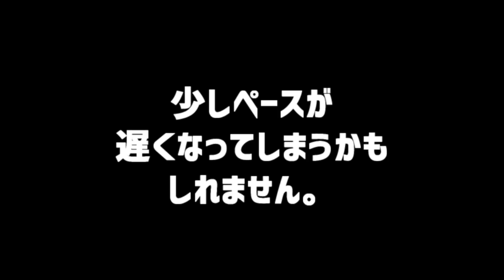読売ジャイアンツ坂本勇人選手の応援歌を弾いてみた【ギターで応援歌】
巨人の坂本選手の応援歌をギターで弾いてみました！
イントロからカッコイイこの曲。坂本選手ってチャンスに
めちゃくちゃ強いイメージがありますなー。

あついー灼熱…炎とならないでー坂本！

姉妹チャンネルR-GAMES
スプラトゥーン2実況はコチラから！
下手くそですが、うまくなってやる！…ので見て下さいｗ

ゲーム実況チャンネルです！登録よろしくお願いします！

任天堂系ゲームはコチラです！登録よろしくお願いします！
日々の記録（ブログ）ちょいちょい書いてます。動画の作成裏話とかもチラホラ！

carpステッカー
カープファン御用達！

衣装（カープ関連動画のみ）
エルドレッドユニフォーム
ハイクオリティだぜ！

ここぞというときに、つぶやく！
動画投稿したら勝手につぶやく感じになってます！

このチャンネルは、近所にいるレベルのギタリストRが、色々弾いてみるチャンネルです！
本業はしがないサラリーマン。だがギターを持てば誰だってギタリスト！

おおまかに分けると３つのコンテンツでチャンネルが構成されています。

①ギターで応援歌
主にプロ野球の応援歌を弾いてます。リクエストはとっても簡単！抽選で弾きます。メドレーは抽選はしません！ただ、リクエストは読んでます！弾くかどうかは…どーでしょー！

②ギターでゲームBGM
主にRがハマってるゲームの曲を弾きます。更新頻度は少なめ。曲が長いので耳コピに時間がかかるのさ！こちらはリクエストは難しいかも…

③ギターでその他弾いてみた
小ネタとか、思いつき等ざっくりしたくくり。

これからもドンドン更新していくのでよろしくお願いします！